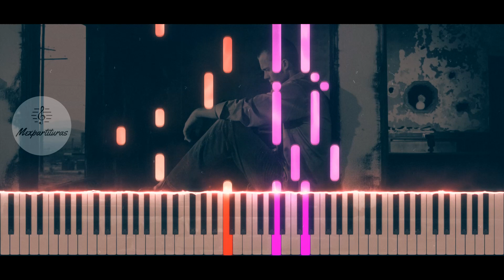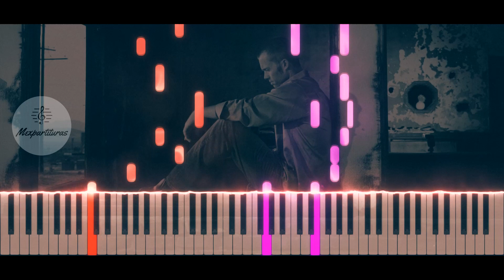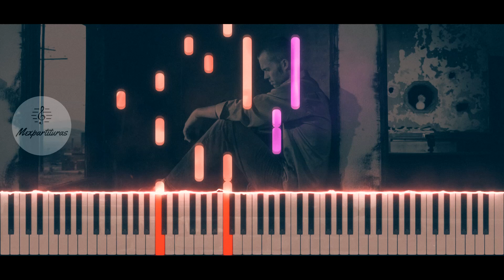Rocio Durcal - Perdoname olvidalo Piano Cover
Transc: @JuanCarlosRodriguezCerdan

Servicios:
♫ ♬ ♪ Transcripciones y digitalización de partituras.♫ ♬ ♪